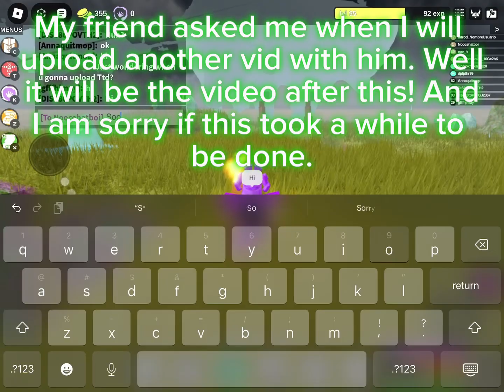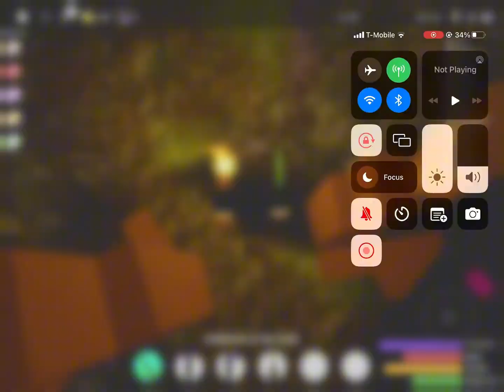Booga Booga Reborn episode 4 Noob To Pro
Hey guys! I am so sorry it took me a while to upload this video, but I also got scammed so I have to restart. I will restart and next I will get the god bag! But in this video I got water walker!